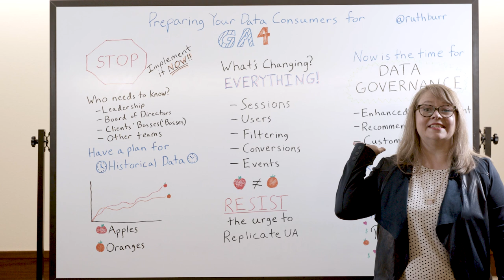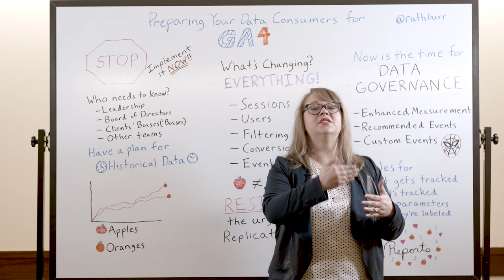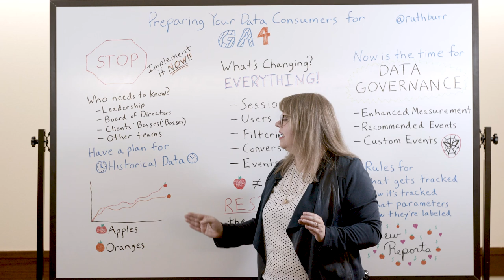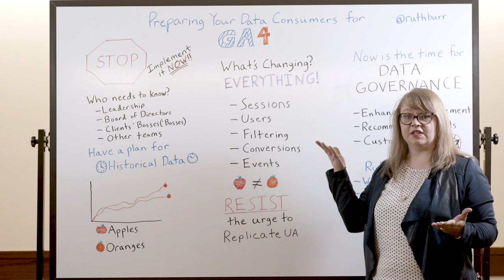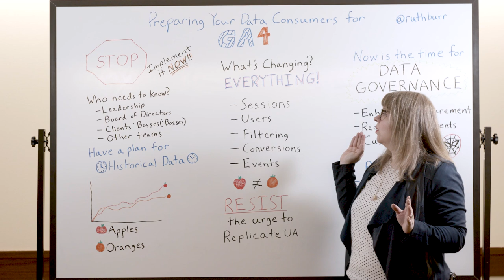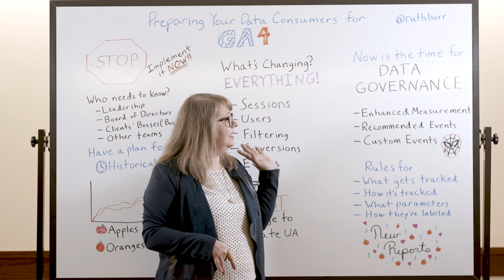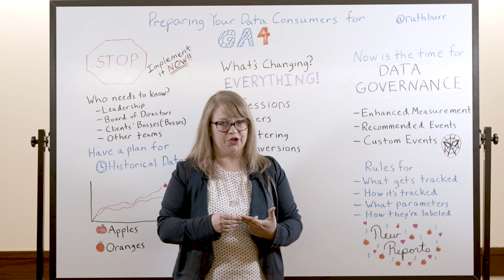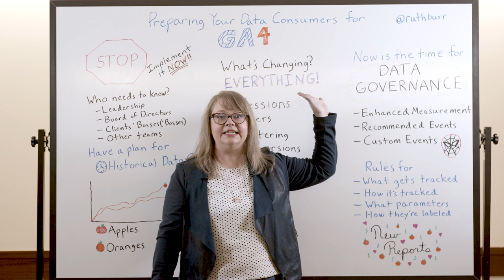Preparing Your Data Consumers for GA4 — Whiteboard Friday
You know GA4 is coming, and last week Dana took you through some of the top things to be aware of before making the transition to it. In this week’s episode, Ruth Burr Reedy discusses what a lot of marketers may not be thinking about enough:  the people besides us who use Analytics data, and what they need to know about Google Analytics 4 in order to continue using Analytics data.